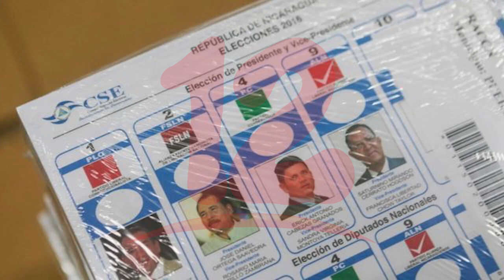Líder campesino insiste en que la única salida a la crisis del país pasa por elecciones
NosResistimosAlEmbargo Líder campesino insiste en que la única salida a la crisis del país pasa por elecciones.